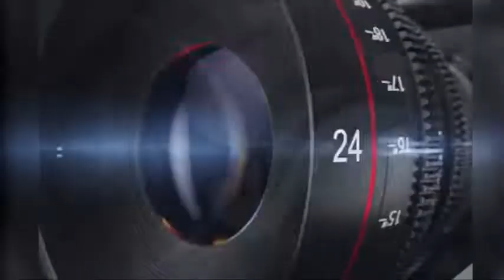दतिया। सूर्य नगरी उनाव बालाजी में मकर संक्रान्ति के मेले में हजारों की संख्या में पहुंचे श्रद्धालु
दतिया जिले की सूर्य नगरी उनाव बालाजी में मकर संक्रान्ति के मेले में हजारों की संख्या में पहुंचे श्रद्धालु
वहीं दूसरी तरफ पहले नदी में हजारों श्रद्धालुओं ने लगाई आस्था की डुबकी फिर बुंदेलखंड के प्रसिद्ध तीर्थ स्थल भगवान बालाजी के दर्शन किए वहीं नदी में गोताखोर ओर ज्यादा तादाद में पुलिस बल मौजूद वहीं दूसरी तरफ कोंग्रेस के पृकोषट जिला अध्यक्ष डॉ सुदामा और सेवा दल नगर अध्यक्ष उनाव आशीष सेन और कई युवा नेता अर्जुन यादव ,अजय पृजापति , मनीष  कुशवाहा  और अन्य कार्यकर्ता द्वारा खिचड़ी वितरण का कार्यक्रम चलता रहा।
रिपोर्ट मोहम्मद अरमान

अनूपपुर  | Anuppur News
अलीराजपुर | Alirajpur News
अशोकनगर | Ashoknagar News
आगर मालवा | Aagar Malva News
उज्जैन | Ujjain News
उमरिया |Umariya News
ग्वालियर | Gwalior News
गुना | Guna News
श्योपुर | Shyopur News
निवाड़ी | Nawari News
टीकमगढ़ | Tikamgarh News
छतरपुर | Chhatarpur News
कटनी | Katni News
खंडवा | Khamdva News
खरगोन | Khargoan News
डिंडोरी | Dindori News
नरसिंहपुर | Narsinghpur News
सिंगरौली | Singrauli News
सिवनी | Sivani News
शिवपुरी | Shivpuri News
मण्डला | Mandla News
भिंड | Bhind News
बुरहानपुर | Burhanpur News
नर्मदापुरम (होशंगाबाद) | Narmdapuram (Hoshangabad)
सीहोर | Sehor News
मुरैना | Morena News
भोपाल | Bhopal News
पन्ना | Panna News
सीधी | Sidhi News
बड़वानी | Barwani News
जबलपुर | Jabalpur News
हरदा | Harda News
रीवा | Rewa News
रतलाम | Ratlam News
सागर | Sagar News
देवास | Dewas News
झाबुआ | Jhabua News
सतना | Satna News
शाजापुर | Shajapur News
नीमच | Nimach News
दतिया | Datia News
मंदसौर | Mandsuar News
छिंदवाड़ा | Chhindwada News
शहडोल | Shahdol News
बेतूल | Betul News
राजगढ़ | Rajgarh News
बालाघाट | Balaghat News
विदिशा | Vidisha News
धार | Dhar News
रायसेन | Raisen News
दमोह | Damoh News
इंदौर | Indor News